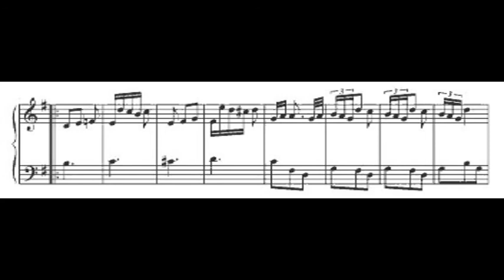Thomas Arne, Lotharia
Musiche austeniane, GM 1:09